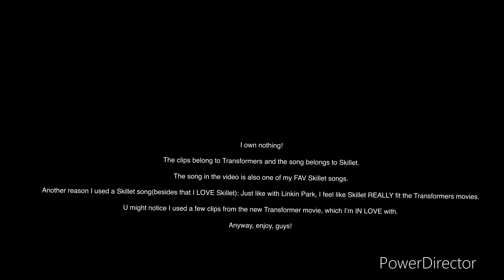Transformers- One Day Too Late